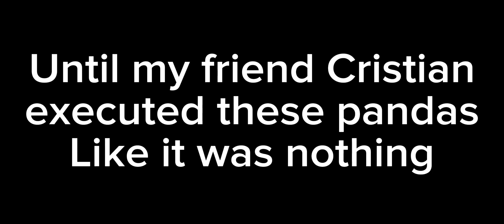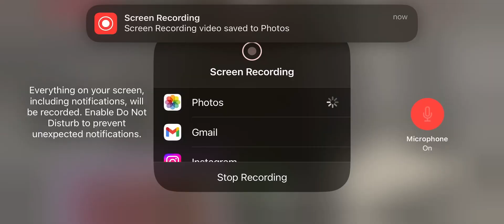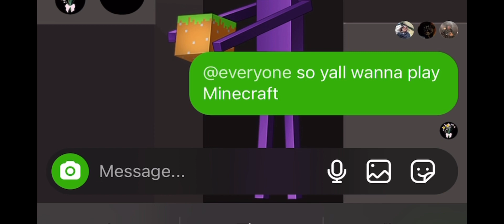Minecraft - they killed pandas so I got revenge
In this video I set up a tnt trap for some friends of mine as a form of revenge…hopefully things end well.